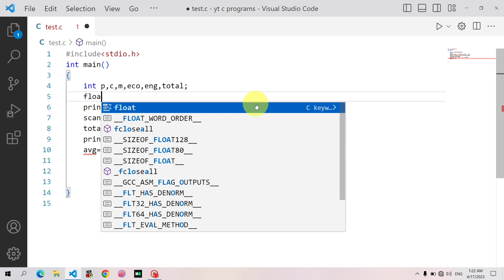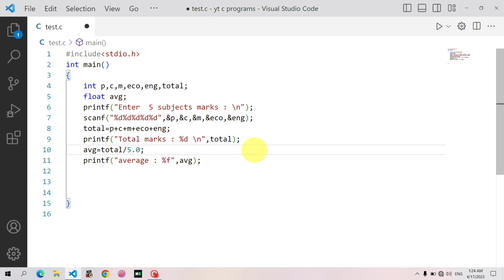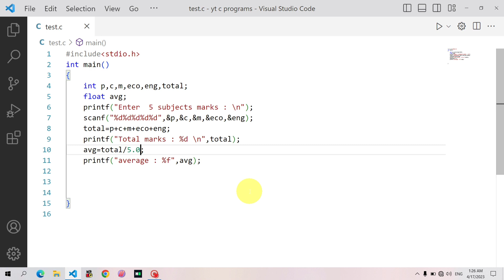C program to calculate total of 5 subject marks and average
1. c program to calculate total marks of five
2. subjects. c program to calculate average marks    of five subjects.
3.  c program to calculate marks of five subject.
4.  how to add five subject marks in c
5. programming. calculate percentage of 5 subject in c programming.
6. program to calculate total and percentage of five subject in c.
7. sum and percentage marks program in c. language.
8. c program to find total and percentage marks of subjects.
9. c program to calculate total and percentage of five subjects.